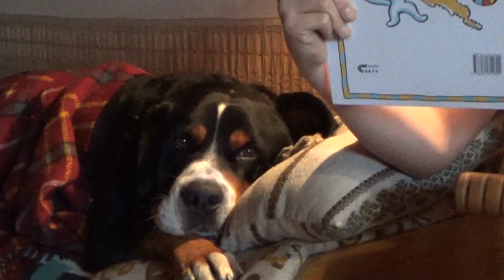Čokl - videoklip (Petr Nedvěd a Kurnik)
VIdeoklip o krásném a milém štěňátku, ze kterého nedbalou výchovou vyrostl strašlivý, krvežíznivý a neposlušný čokl, který dělá naschvály, při venčení se courá, doma leze na gauč a loudí u lednice... :-) . Hlavní roli věrně ztvárnilo naše zlatíčko Velký švýcarský salašnický  pes AMIGO :-) .